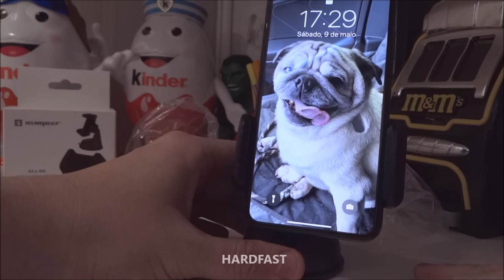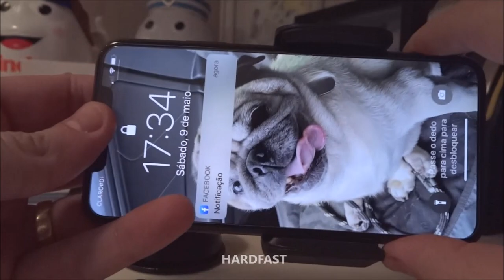Novo Suporte Celular Veicular Carro Blindado Ventosa Gruda no Painel e Vidro SumeXr Original Uber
Suporte de celular para automóveis;

Fácil montagem do dispositivo com fixação dos smartphones em painéis.
Rotação 360 graus
Vendido por Hardfast

Suporte Para Celular SumeXr SZJ-08

Ventosa a base de silicone com adesivo para fixação direto no painel do carro. Não deixa resíduos, não mancha

Material:
ABS + Silicone

Características:
Design Robusto e sem parafusos.
Apoio 360º com ângulo de rotação que pode segurar o telefone na vertical e lateralmente.
Clipe flexível com tamanho próprio para smartphones de 3,5 á 6 polegadas (se expande até 90mm de largura)
Com uma mão apenas pode ser manuseado.